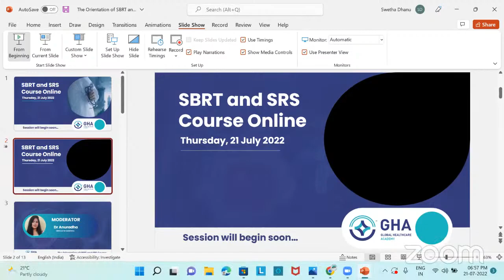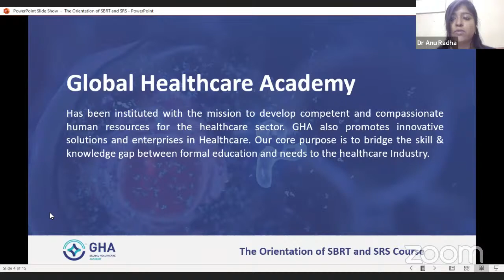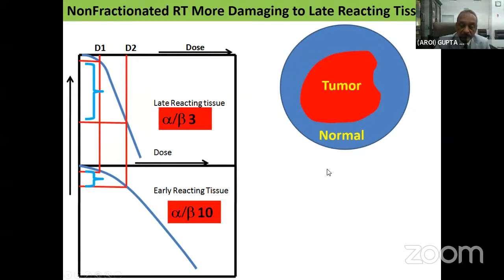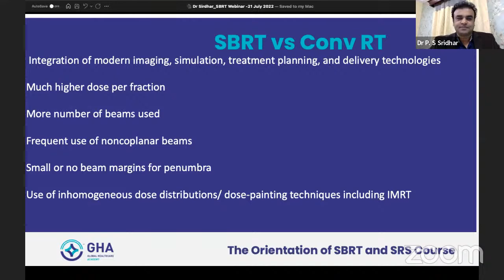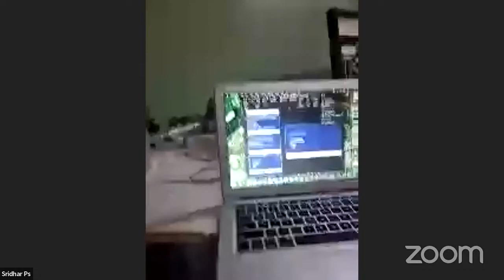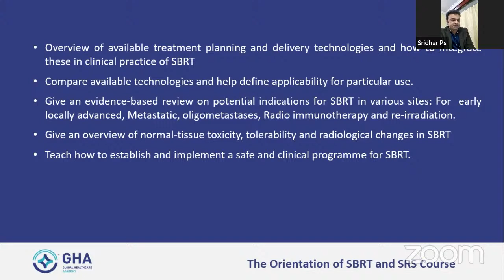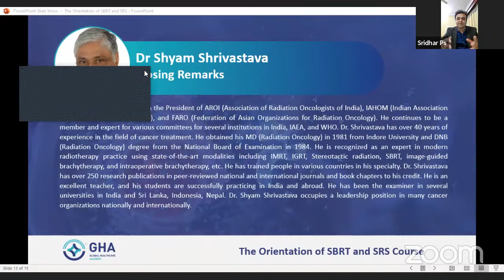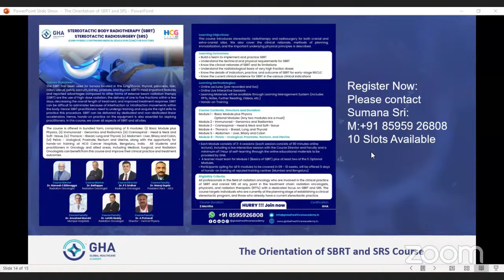Stereotactic Body Radiotherapy (SBRT) and Stereotactic Radiosurgery (SRS)